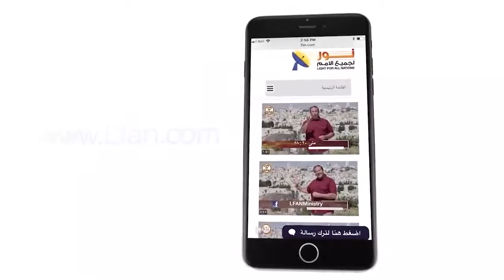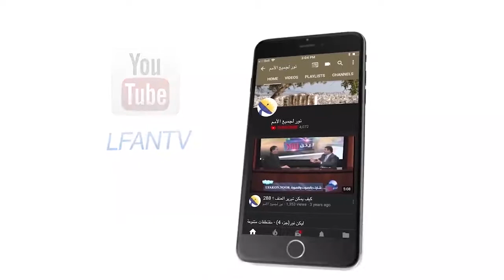القيامة - مقدمة الحلقة 457